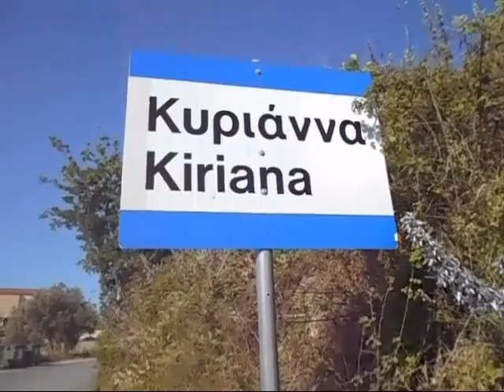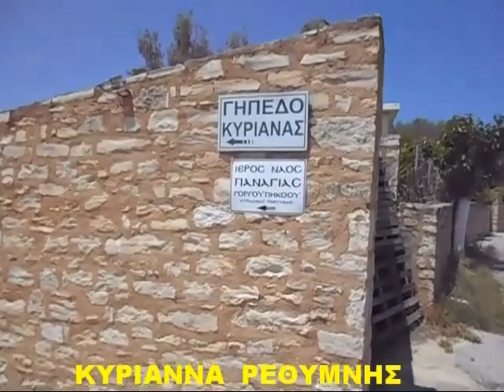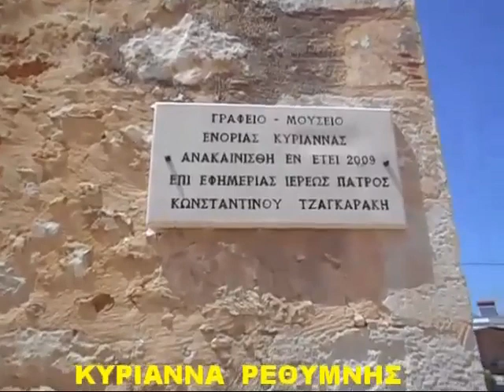ΟΔΟΙΠΟΡΙΚΟ ΣΤΗΝ ΚΥΡΙΑΝΝΑ ΡΕΘΥΜΝΗΣ 2023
ΒΙΝΤΕΟ  -  ΜΟΝΤΑΖ  :  ΑΝΔΡΕΑΣ  ΔΟΜΑΖΑΚΗΣ